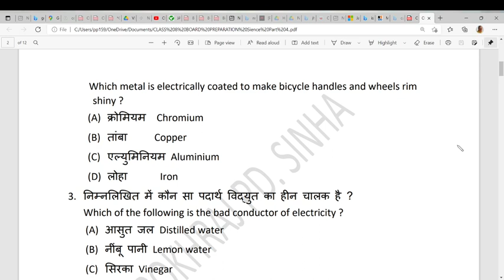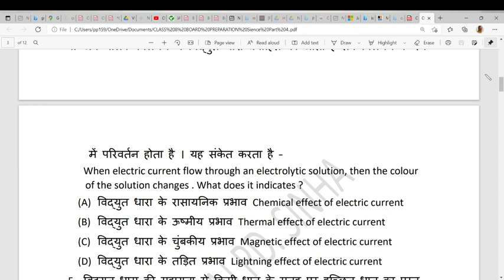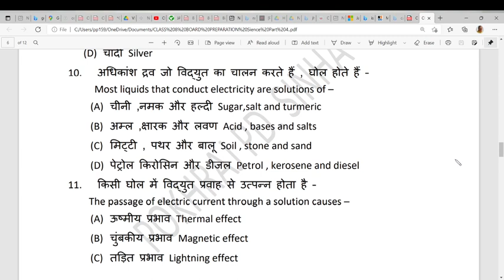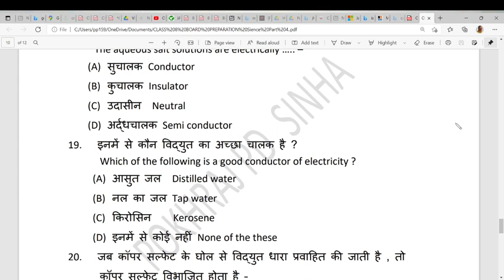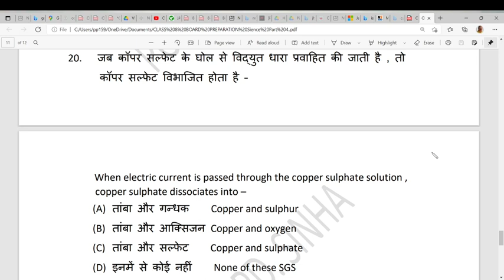MCQ CLASS 8 Sc (Part-4)- Chemical Effect Of Electric Current(विद्युतधारा के रासायनिक प्रभाव )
jac board#biharboard#ncert#haryanaboard#class8science#GKscience#ralwaygk#sscgk#vidyutdhara ke rasaynik prabhav